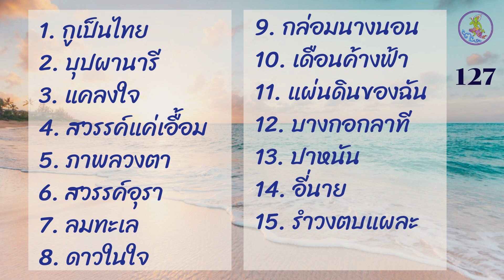รายการหัสดนตรี โดยวงดนตรีกรมประชาสัมพันธ์ ชุดที่ 127 ลมทะเล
ขอขอบคุณ : คุณ Pornthep Praditchaikul สำหรับไฟล์เสียงชุดนี้ครับ
00:00 เปิดวง
00:40 1 กูเป็นไทย หมู่
03:04 2 บุปผานารี วรนุช อารีย์
06:14 3 แคลงใจ จั่นทิพย์ สุถินบุตร
09:16 4 สวรรค์แค่เอื้อม ธรรมรัตน์ นวมะรัตน์
12:34 5 ภาพลวงตา มาริษา อมาตยกุล
15:57 6 สวรรค์อุรา ศรีสุดา รัชตะวรรณ
19:02 7 ลมทะเล ยรรยงค์ เสลานนท์
22:46 8 ดาวในใจ สมศักดิ์ เทพานนท์ วรนุช อารีย์
25:49 9 กล่อมนางนอน สุรพล วันประเสริฐ
29:37 10 เดือนค้างฟ้า อโศก สุขศิริพรฤทธิ์ มาริษา อมาตยกุล
34:40 11 แผ่นดินของฉัน สมศักดิ์ เทพานนท์ ศรีสุดา รัชตะวรรณ
38:29 12 บางกอกลาที ยรรยงค์ เสลานนท์ จั่นทิพย์ สุถินบุตร
42:30 13 ปาหนัน ชลาธิป ปิ่นสุวรรณ
45:55 14 อี่นาย มาริษา อมาตยกุล
50:17 15 รำวงตบแผละ หมู่